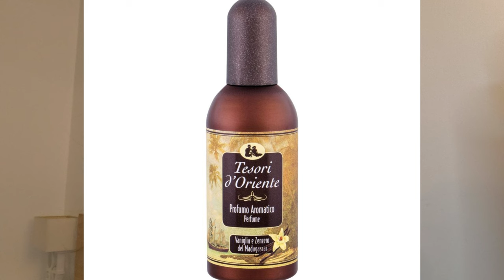10 povoljnih parfema za jesen (2024.)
Bok ljudi,

hvala vam što ste navratili u još jedan video.

✨Iskoristite 10% popusta na uz kupnju semplića, dekanata ili full size bočica uz kod MAJA✨